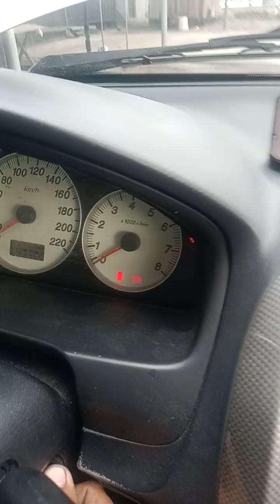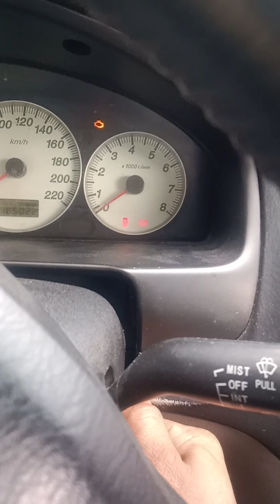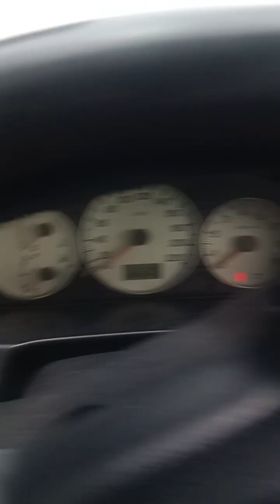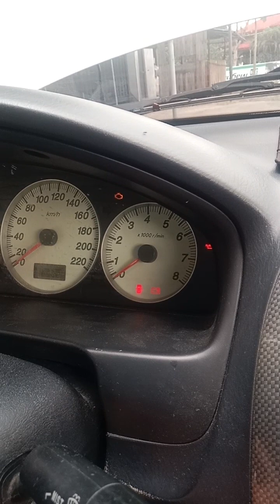understand chassis replacing